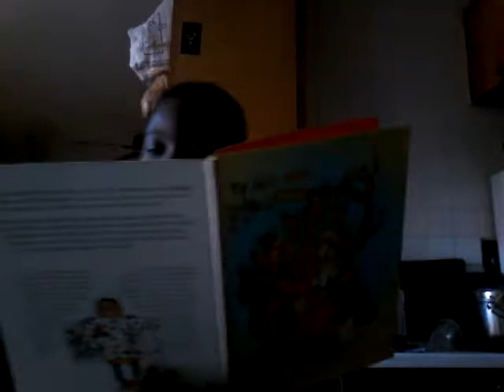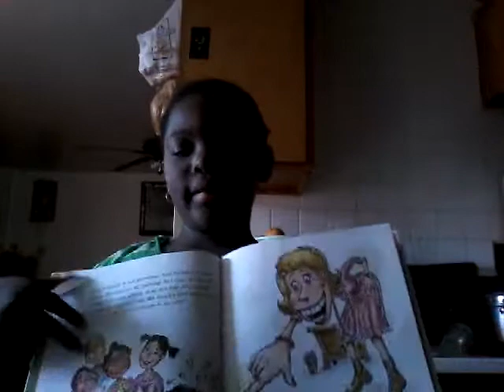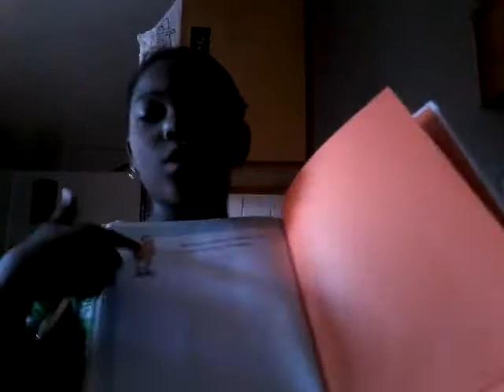My dad wears polka.dotted socks!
If u want me too do mero videos comment down bellow
U can use before u go to sleep kids